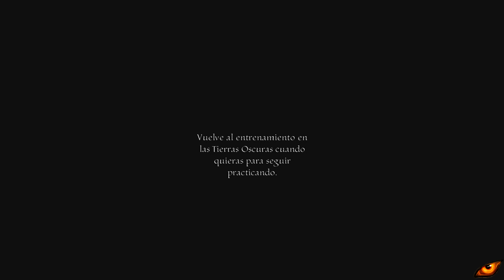Lair - Parte 1 - Español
Esta es la 1º parte del juego de Lair, poco a poco se irán subiendo las demás partes.